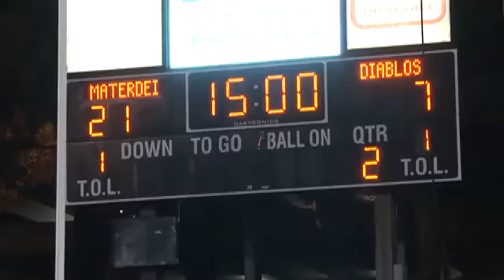Mater Dei stifles Mission Viejo in second round - 2013-11-23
Mater Dei took a team that averaged 48 points per game, and held them to only three first downs in the first half. The Monarchs defeated Mission Viejo 21-14 in the Pac-5 quarterfinals. Video by Jonathan Khamis, OCVarsity.com. Published on 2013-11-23